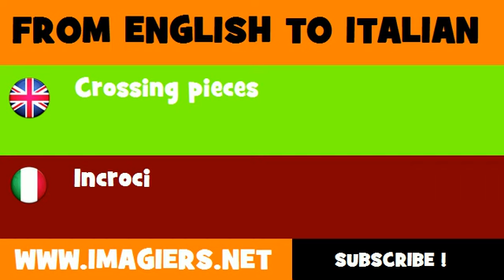How to say Crossing pieces in Italian